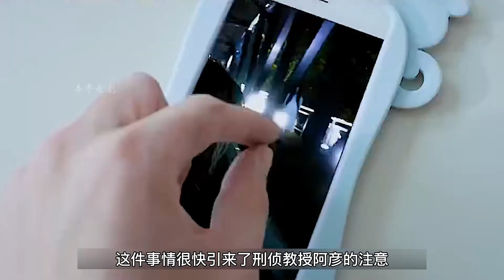孕婦被丈夫趕下車后遇害，不料一個膠卷，竟幫警方破案，懸疑片